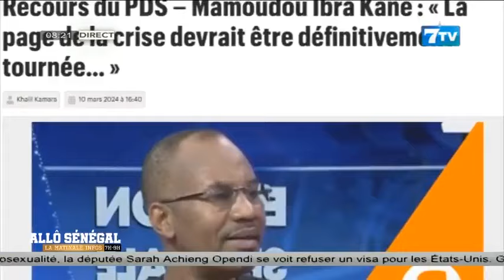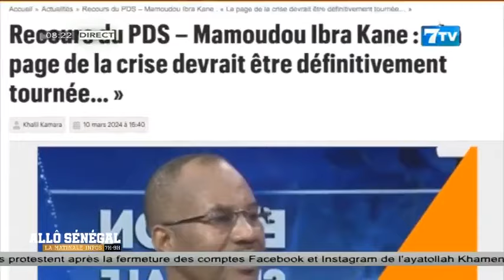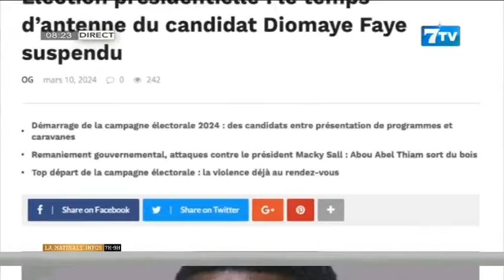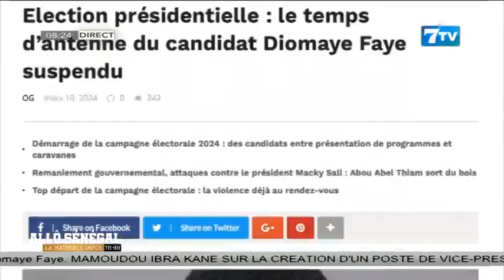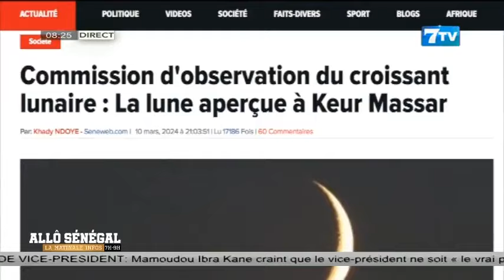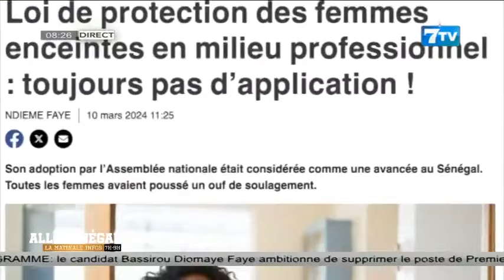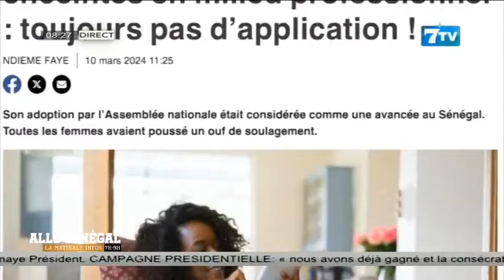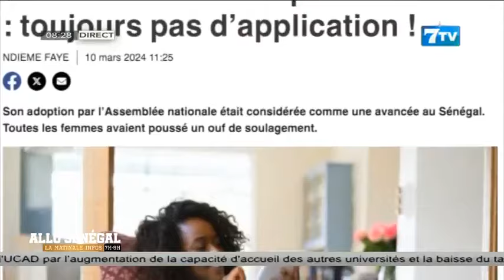Allô Sénégal - la Matinale Infos du Mardi 11 Mars 2024: La revue Web en Wolof